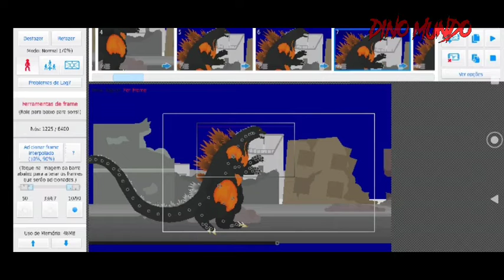Burning Godzilla Test